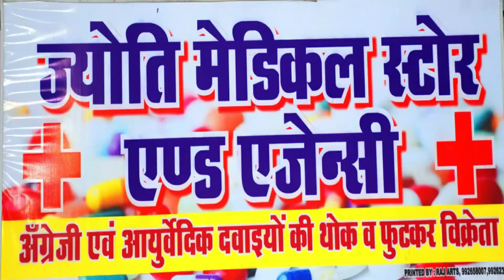अंतरराष्ट्रीय महिला दिवस के मौके पर दिल्ली महिला आयोग द्वारा आयोजित कार्यक्रम